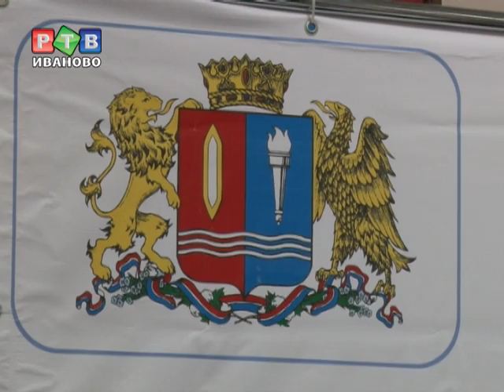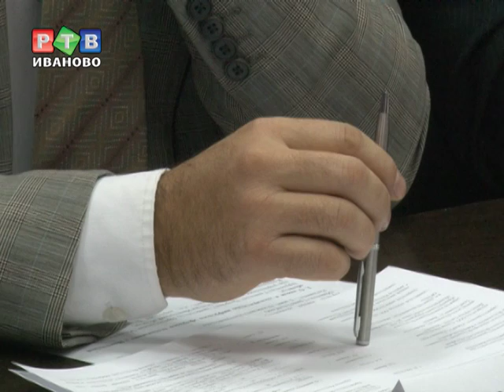Операторов связующая нить